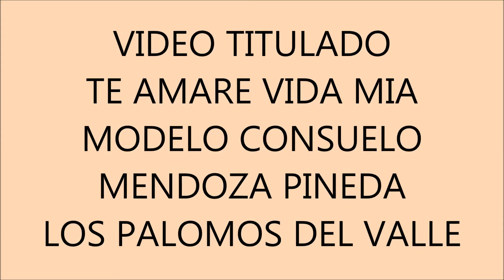TE AMARE VIDA MIA : MODELO CONSUELO MENDOZA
VIDEO TE AMARE VIDA MIA  LA MODELO ES CONSUELO ORIGINARIA DE ACUYO MICHOACAN  FECHA DE ELABORACIN 21 DE MAYO 2016